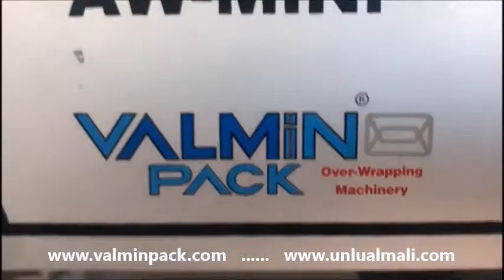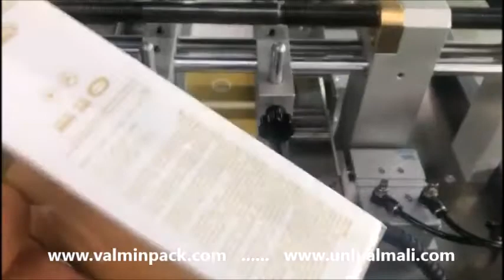Semi Automatic Perfume Box Over-wrapping - Yarı otomatik Parfüm Paketleme - ماكينات سلفنة يدوية